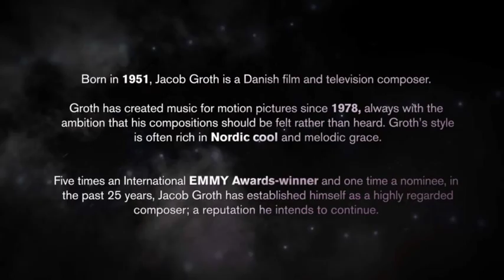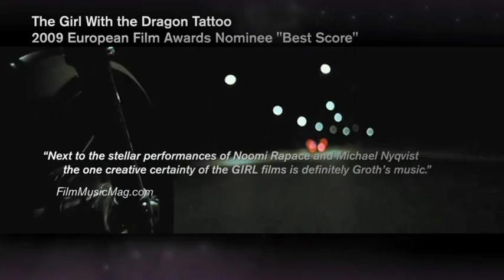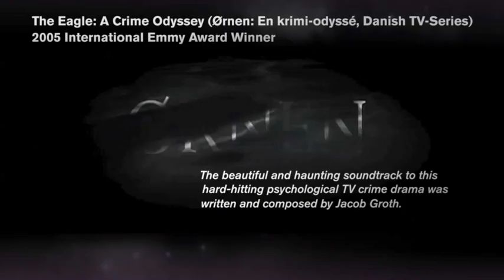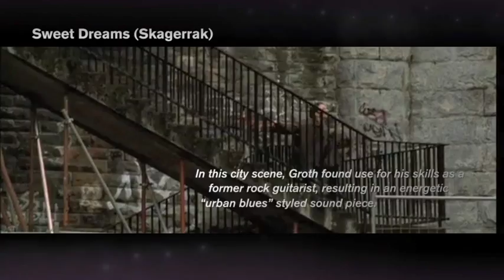Jacob Groth Film & Television Showreel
Born in 1951, Jacob Groth is a Danish film and television composer. Groth has created music for motion pictures since 1978, always with the ambition that his compositions should be felt rather than heard. Groth's style is often rich in Nordic cool and melodic grace. Five times an International EMMY Awards-winner and one time a nominee, in the past 25 years, Jacob Groth has established himself as a highly regarded composer; a reputation he intends to continue.